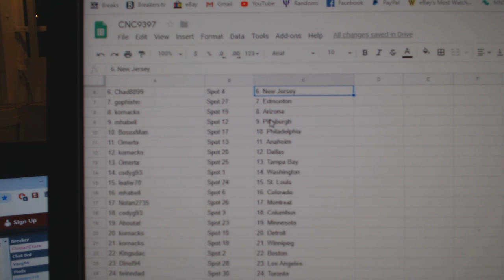Team Randoms - C&C GB #9397